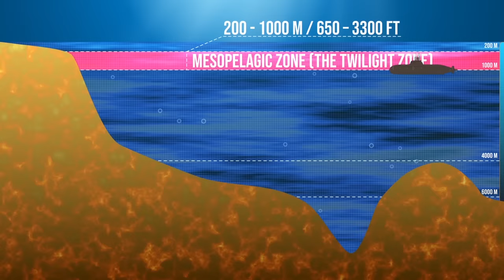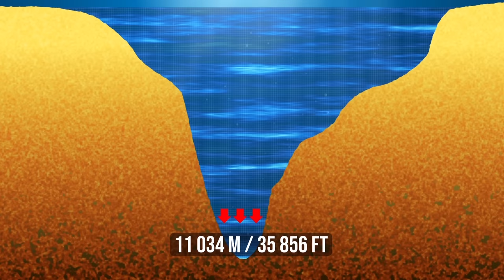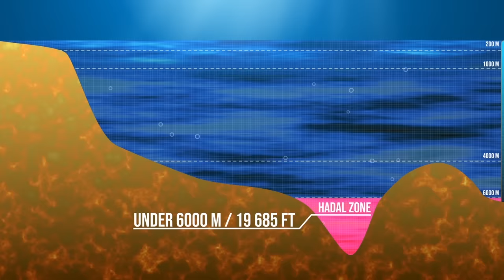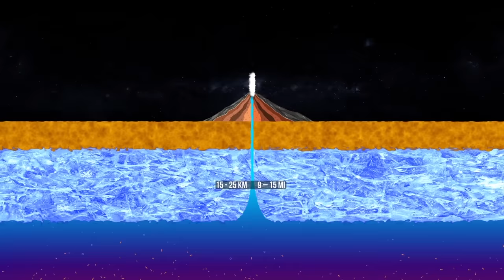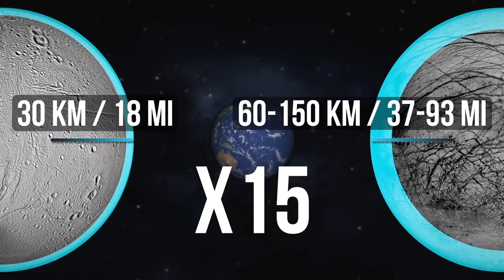Scientists Have Discovered A Place Deeper Than The Mariana Trench. What's Hiding There?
In 2018 NASA started testing a new probe designed to explore... the oceans? But why has the world’s biggest space agency decided to go underwater? It turns out that this challenging task requires using the newest knowledge and technologies. In this video, you’ll find out: what challenges is NASA gearing up to face deep under the sea? How can James Cameron help us find extraterrestrial life?
And why does the ocean remain the most significant mystery known to humankind?